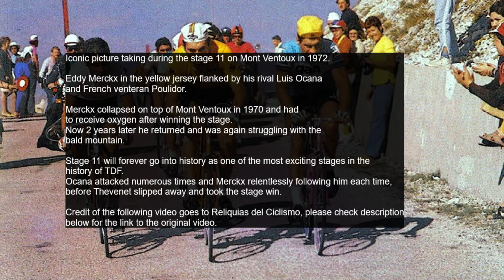🏔️ Mont Ventoux Madness: Relive the Epic Stage 11 of TDF 1972! 🚴‍♂️💨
Take a journey back in time to the iconic Mont Ventoux as we revisit the unforgettable Stage 11 of the 1972 Tour de France! Witness the intense battle between cycling legends Eddy Merckx and Luis Ocana, as they push themselves to the limit on this legendary mountain. With Bernard Thevenet clinching the stage win, the drama unfolds amidst the breathtaking scenery and historic significance of Mont Ventoux. Don't miss out on this thrilling ride through cycling history! 🏆